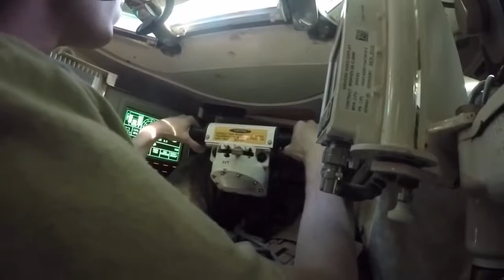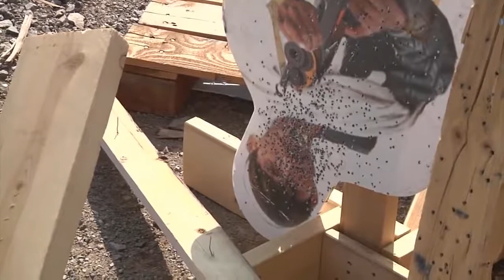Ejercicio Asalto Combinado En Montana - Ejército y Guardia Nacional EE.UU.